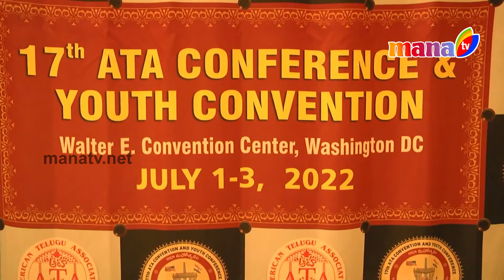ATA || CONFERENCE || MANA TV